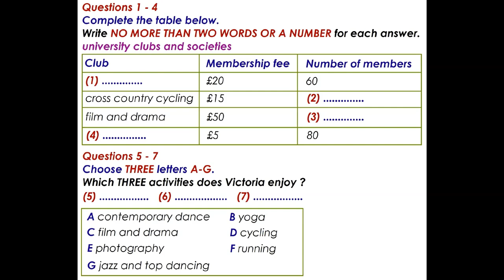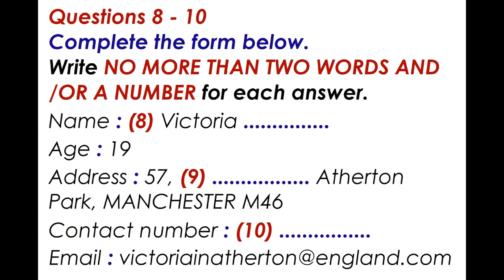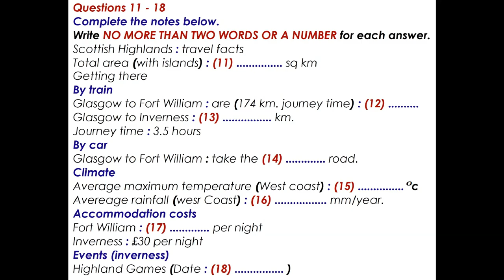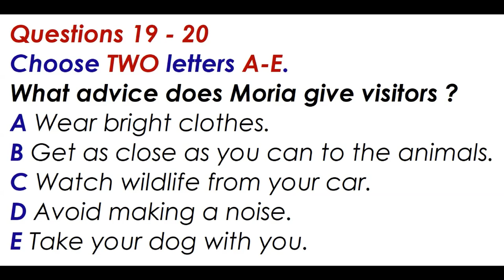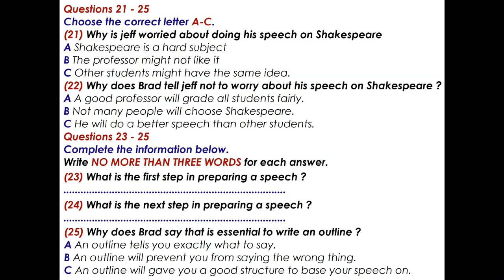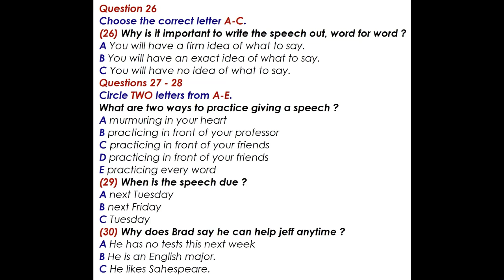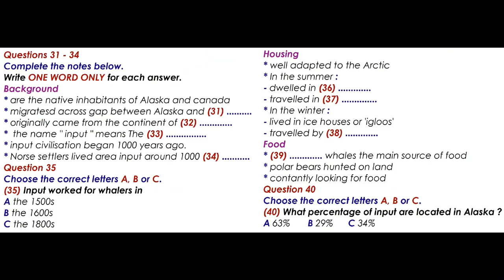IELTS LISTENING PRACTICE TEST 2024 WITH ANSWERS | 09.06.2024